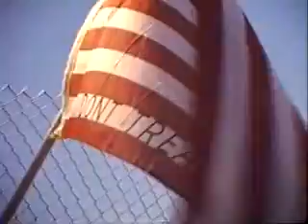Michael Franti at LA DNC, Staples ctr. August 2000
Poem by Michael Franti at 2000 DNC protest in LA